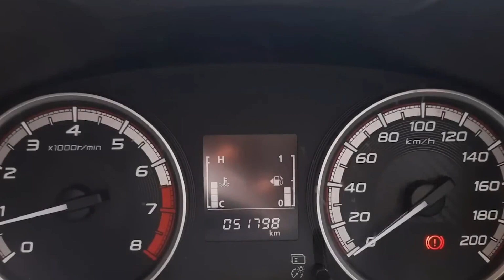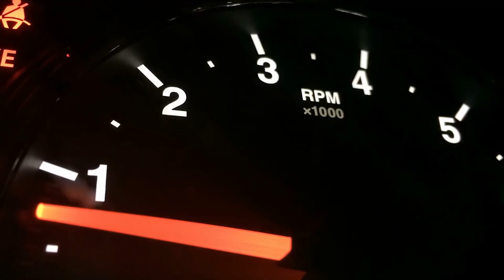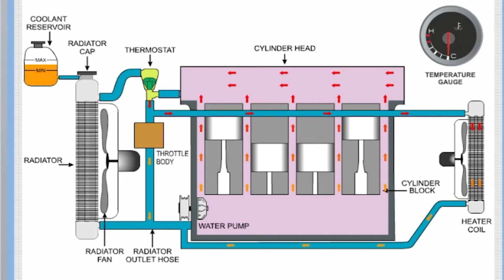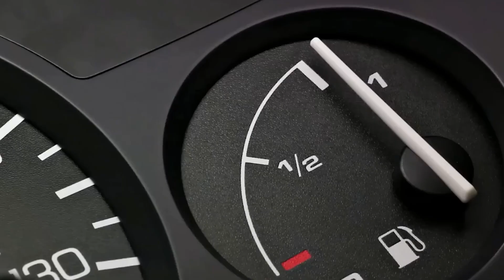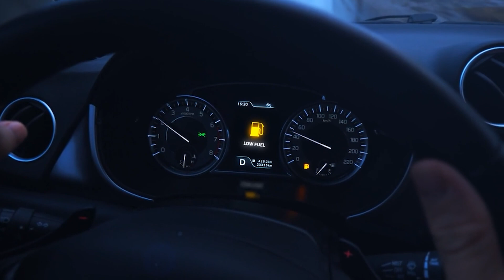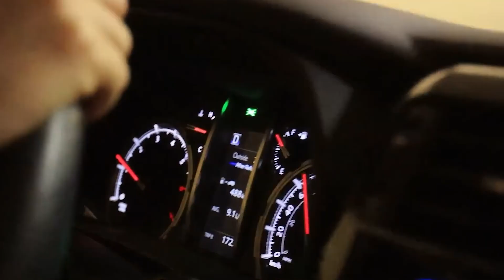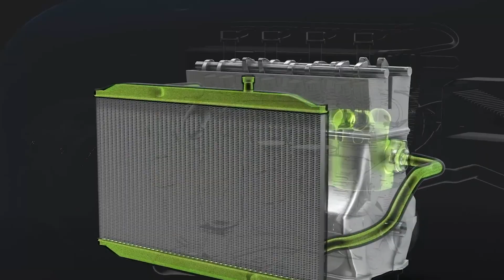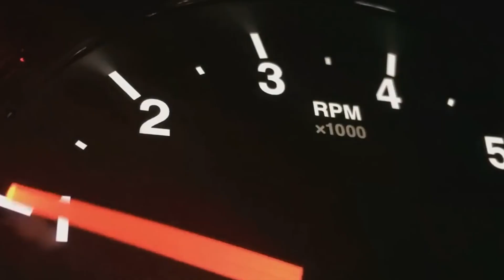7 Driving Habits That Ruin Your Engine Most Drivers Don’t Know!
7 Driving Habits That Ruin Your Engine (Most Drivers Don't Know!)

Your engine could fail years before it should—and it's probably your fault. Every day, millions of drivers make simple mistakes that silently destroy their engines. The worst part is most have no idea they're doing it. These common mistakes cause overheating, wear down key components, and lead to expensive repairs. Find out if you're making these engine-killing errors before it's too late.
1. Constant Low RPM Driving
Modern engines with direct injection and turbochargers need proper RPM ranges. Too-low RPMs reduce oil circulation, cause carbon buildup, and can damage turbochargers through low-speed pre-ignition.
2. Excessive Idling
Idling degrades oil through incomplete combustion, creates carbon deposits, and strains cooling systems. It's especially harmful to diesel particulate filters and can lead to electrical problems.

3. Excessive Engine Braking
Using your engine instead of brakes to slow down transfers stress to your transmission and engine mounts, wearing out synchronizers and potentially causing transmission failure.

4. Running on Low Fuel
A near-empty tank causes fuel pump overheating and allows sediment to enter your fuel system, clogging filters and injectors. Diesel vehicles risk damaging expensive high-pressure pumps.

5. Switching from Reverse to Drive While Moving
Shifting gears while rolling forces the transmission to change direction under load, damaging clutch packs and bands. In older cars without electronic safeguards, this can lead to complete transmission failure.

6. Ignoring Air Filter Maintenance
A clogged filter restricts airflow, causing poor combustion, reduced power, increased emissions, and carbon buildup on engine components.

7. High Gear Acceleration
Accelerating hard in too high a gear strains engine components, causes knock, generates excessive heat, and actually wastes fuel. Downshift when you need power instead of lugging the engine.